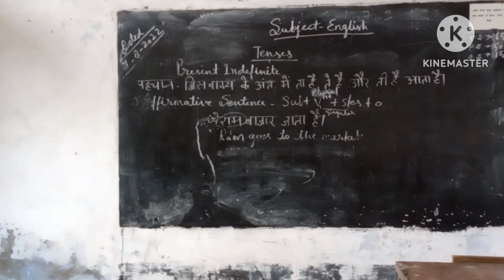Behta Inter College 🇮🇳 my first vlog Behta Hazipur Behta_Inter_College_Topper Ajay sharma